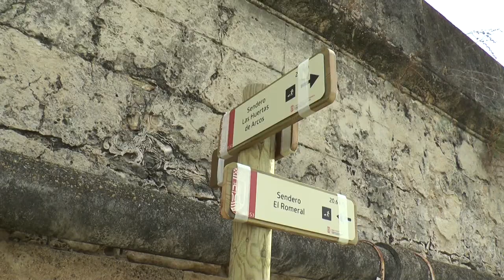NOTICIAS SIERRA DE CÁDIZ - 26/11/2019